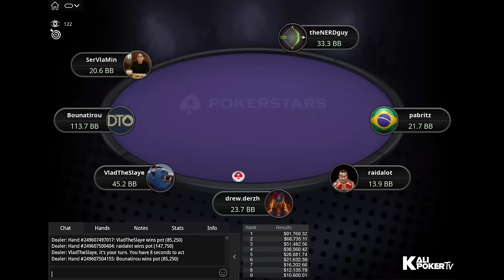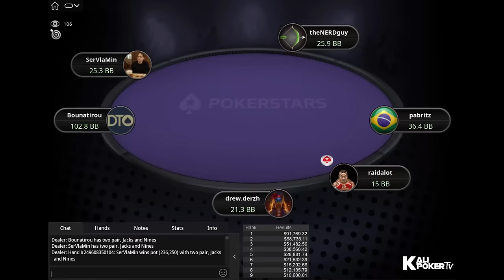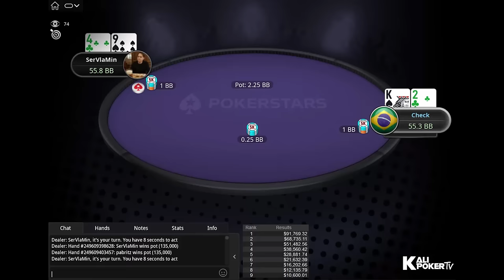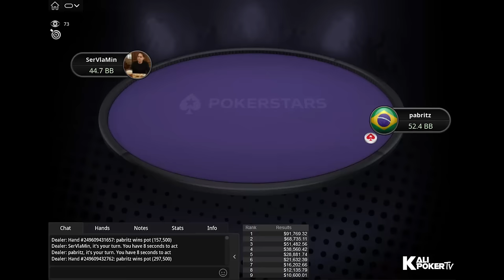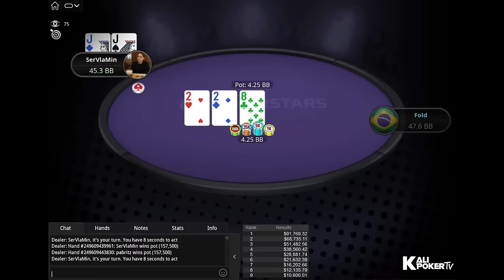$5,200 Titans Event 24-03-2024 Lex Veldhuis | SerVlaMin | theNERDguy - Final Table Poker Replays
Tournament Info:

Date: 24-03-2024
Tournament: $5,200 Titans Event [8-Max], $250K Gtd
Prizepool: $340K
Speed: Slow
Entries: 68
Places paid: 9

Final Table Payouts - $5,200 Titans Event 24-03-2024 Lex Veldhuis | SerVlaMin | theNERDguy - Final Table Poker Replays

1. $91,769.32
2. $68,735.11
3. $51,482.56
4. $38,560.42
5. $28,881.74
6. $21,632.39
7. $16,202.66
8. $12,135.79
9. $10,600.01

Final Table Players - $5,200 Titans Event 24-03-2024 Lex Veldhuis | SerVlaMin | theNERDguy - Final Table Poker Replays

Vlad "VladTheSlaye" Martynenko (Ukraine)
Vladimir "SerVlaMin" Minko (Mexico)
Yuri "theNERDguy" Dzivielevski (Brazil)
Lex "L. Veldhuis" Veldhuis (Belgium)
Alex "Pwndidi" Theologis (Austria)
drew.derzh (Ukraine)
Talal "raidalot" Shakerchi (United Kingdom))
Pablo "pabritz" Brito (Brazil)
Dominik "Bounatirou" Nitsche (United Kingdom)dom)